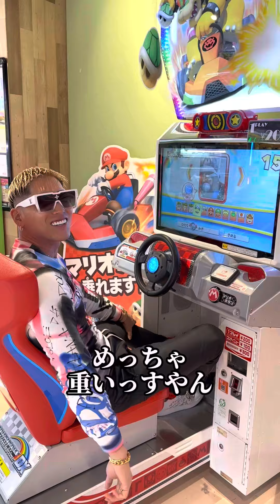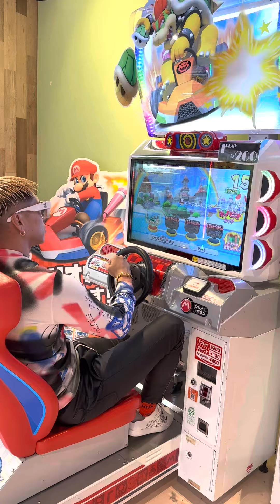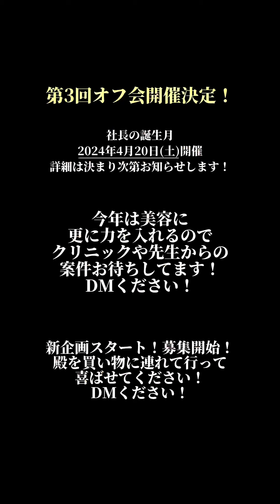2024年4月22日